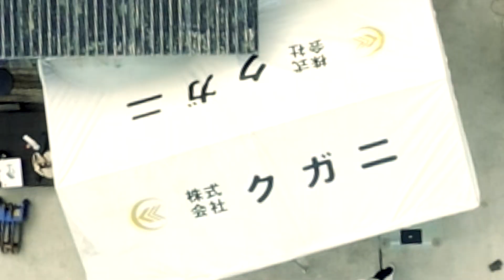いけす大掃除‼️次回いよいよ新プロジェクトの全貌が明らかに...⁉️